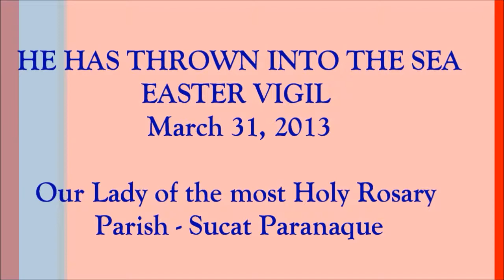Easter Vigil 2013 video clips of the Baptismal Rite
Our Ladyof the Most Holy Rosary Parish Neo-Catechumenal Communities Easter Vigil at the Multinational Village Auditorium on March 31, 2013 from 12:00MN to 5:00AM